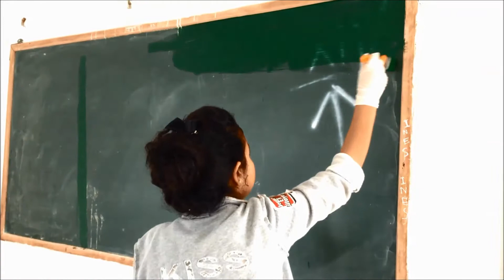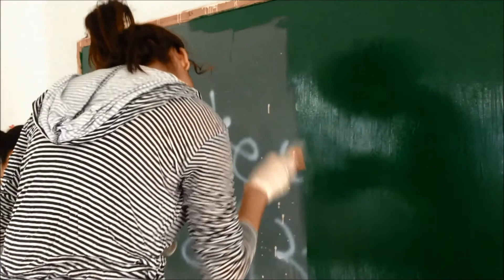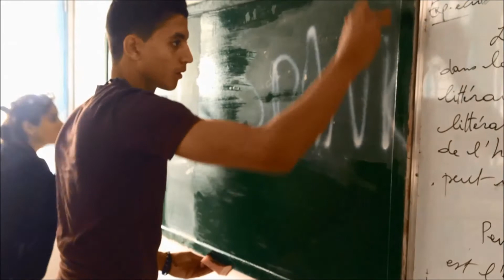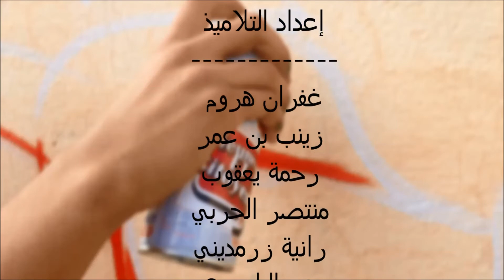ANA MOWATEN _ Lycée secondaire ibn jazzar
Jeunes et citoyens

       ERIS إشراف وزارة التربية بالشراكة مع

      إعداد التلاميذ
      غفران هروم
     زينب بن عمر
     رحمة يعقوب
     منتصر الحربي
     رانية زرمديني
     منى البلحودي
    سحر الكسابي
    محمد علي الشاوش
   تقوى غرسلاوي
    ريم البريكي
   نهى الفرجاوي
   ميساء غلام

    تكوين
     الأستاذة نهاية الحمامي

    التلميذ أحمد الحميدي

    GRAFFITI
    التلميذ محمد علي الشاوش